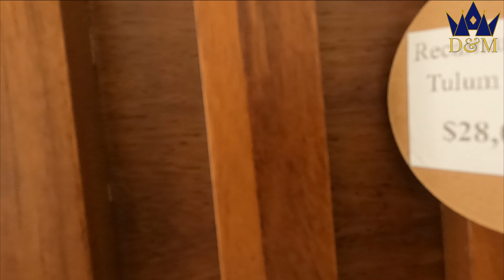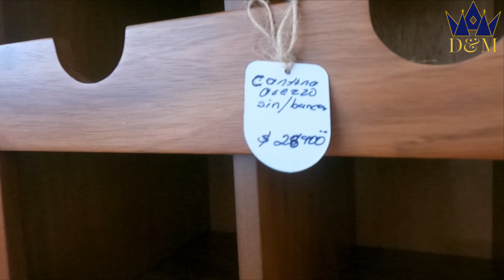HERMOSOS MUEBLES de madera solo EN San Pedro Tultepec | MUEBLES MAF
Amigos le compartimos el video de la sucursal MAF, visitamos una de las 2 tiendas que tiene esta muebleria y es muy facil de encontrar ya que se ubica a la entrada del corredor mueblero de San Pedro Tultepec, se puede ver desde la estacion Lerma del Tren Insurgente.
Conoce los hermosos muebles que esta muebleria maneja con diseños exclusivos, acepta pagos en efectivo, con tarjeta y te manejan un plan de 2 meses para terminar de pagar tu mueble y entregartelo.
Posteriormente les traeremos la visita a la sucursal mas grande de muebleria MAF para que la conozcan asi como otras tiendas con muebles tambien hermosos.